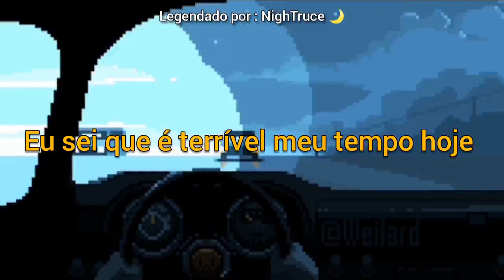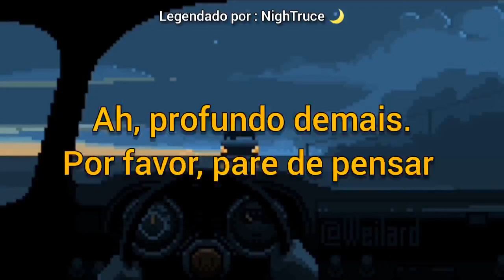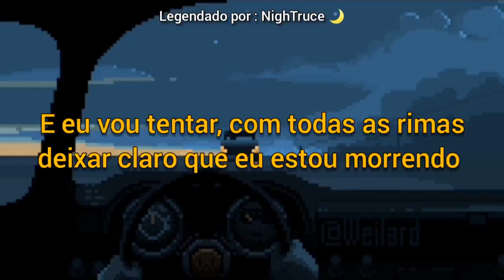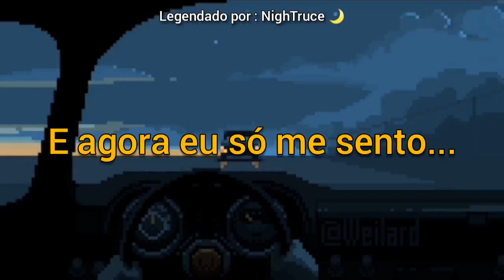Twenty One Pilots - Car Radio (Tradução/Legendado)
Lyrics 💜

I ponder of something great
My lungs will fill and then deflate
They fill with fire, exhale desire
I know it's dire my time today

I have these thoughts, so often I ought
To replace that slot with what I once bought
'Cause somebody stole my car radio
And now I just sit in silence

Sometimes quiet is violent
I find it hard to hide it
My pride is no longer inside
It's on my sleeve
My skin will scream reminding me of
Who I killed inside my dream
I hate this car that I'm driving
There's no hiding for me
I'm forced to deal with what I feel
There is no distraction to mask what is real
I could pull the steering wheel

I ponder of something terrifying
'Cause this time there's no sound to hide behind
I find over the course of our human existence
One thing consists of consistence
And it's that we're all battling fear
Oh dear, I don't know if we know why we're here
Oh my, too deep, please stop thinking
I liked it better when my car had sound

There are things we can do
But from the things that work there are only two
And from the two that we choose to do
Peace will win and fear will lose
It is faith and there's sleep
We need to pick one please because
Faith is to be awake
And to be awake is for us to think
And for us to think is to be alive
And I will try with every rhyme
To come across like I am dying
To let you know you need to try to think